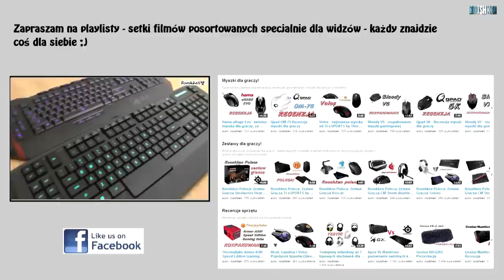Doradzam myszkę optyczną! - Poradnik gracza #9